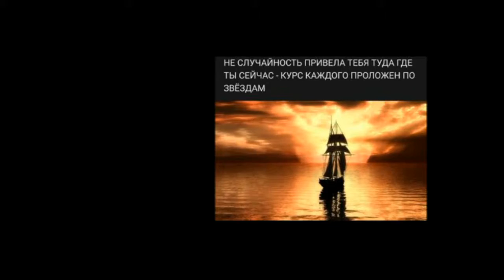🎧Слово 🔝 Guru 1️⃣0️⃣АпокалипсИs@ ZohaR 🎼Язык БОГ@ ПолитикаИнновацииСоциУма БогДействует ЧерезЛюдей🔝🔝